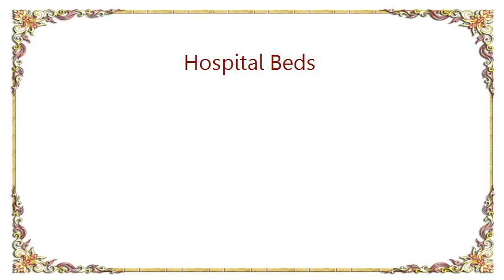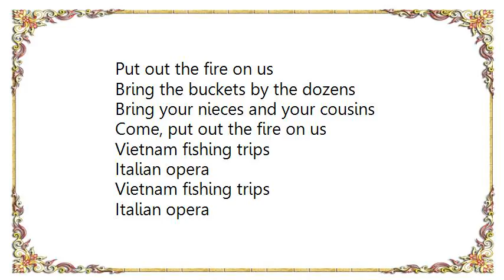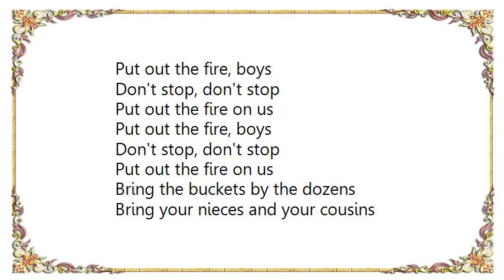Cold War Kids - Hospital Beds Lyrics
[Lyrics Cold War Kids - Hospital Beds]
There's nothing to do here
Some just whine and complain
In bed at the hospital

Tell me the story
Of how you ended up here
I've heard it all in the hospital

Nurses are fussin'
Doctors on tour
Somewhere in India

I got one friend
Laying across form me
I did not choose him
He did not choose me

We got no chance of recovery
Joy and hospital, joy and misery
Joy and misery, joy and misery

Put out the fire, boys
Don't stop, don't stop
Put out the fire on us

Bring the buckets by the dozens
Bring your nieces and your cousins
Come, put out the fire on us

Vietnam fishing trips
Italian opera
Vietnam fishing trips
Italian opera

The joy and misery, the joy and misery
The joy, the joy, the joy, misery